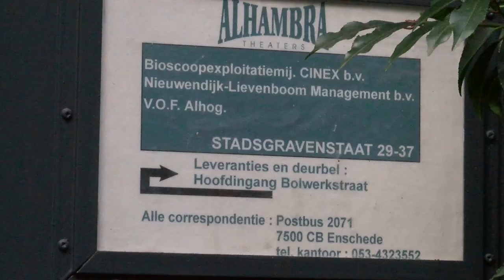NWSROOM - Alhambra-echtpaar blikt terug op geschiedenis bioscoop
Het interieur van bioscoop Wolff Cinestar wordt de komende drie maanden flink onder handen genomen. De bioscoop wordt overgenomen door de Belgische bioscoopketen Kinepolis. Dat betekent nieuwe bekleding voor de stoelen en een andere kleur voor de vloeren en muren, alles volledig in de stijl van Kinepolis. Met de verbouwing wordt er weer een nieuw stukje geschiedenis geschreven binnen de bioscoopwereld in Enschede.

Alhambra, Lumière, Apollo, Cineast en Concordia. Zomaar een greep uit het aanbod van bioscopen uit Enschede. Hierbij was de eerst genoemde toch de meest bekende bioscoop onder filmliefhebbers uit de stad. Het is nu bijna tien jaar geleden dat Alhambra haar deuren aan de Bolwerkstraat moest sluiten, wat nog steeds erg gevoelig ligt bij het echtpaar Mary-Elsbeth en Paul Nieuwendijk dat destijds eigenaar was. TV Enschede FM kijkt samen met het echtpaar terug in de tijd.